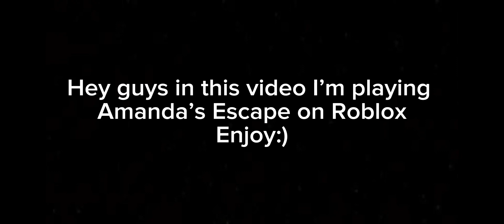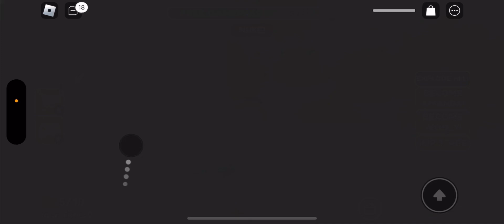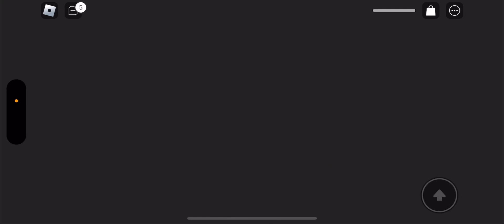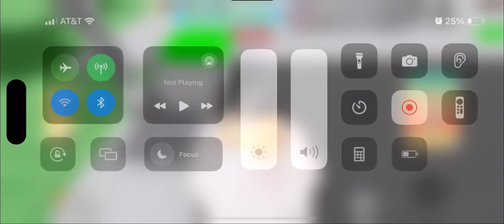ESCAPE AMANDA OBBY ROBLOX